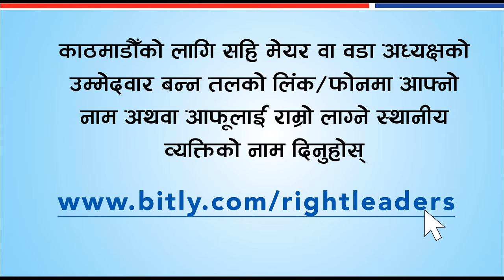काठमाडौँका समस्या समाधान गर्न ठीक नेतृत्व ठीक ठाउँमा पुर्याउन अगाडी बढौं ।